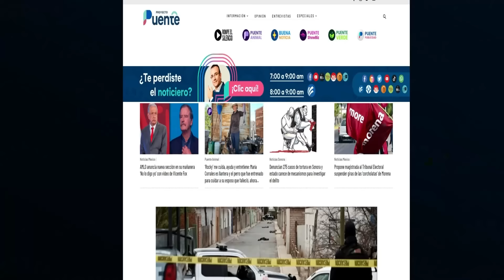‘Alito’ Moreno cava la tumba del PRI; ¿Beltrones se vengará?: Análisis de abogados